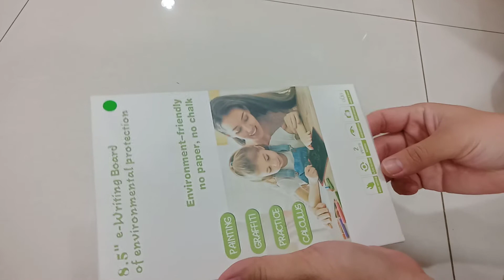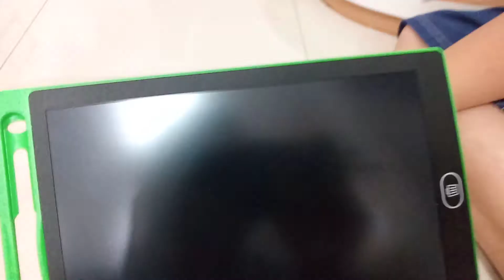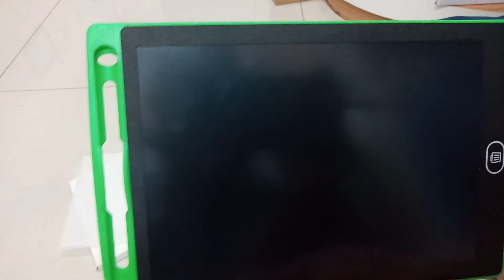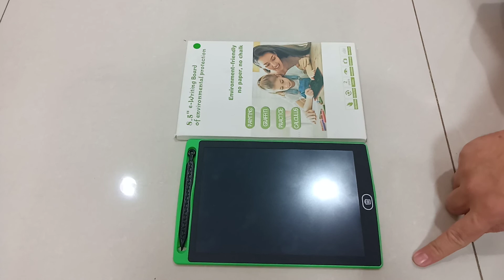Writing tablet 8.5inch buat anak kecil belajar mengambar dan menulis juga bisa buat note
Barang receh dan murah cukup bagus buat belajar anak kecil mengambar atau menulis
Untuk daerah banjarmasin bisa langsung ke toko jalan pramuka komplek rahayu seberang jumbo chiken
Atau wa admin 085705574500